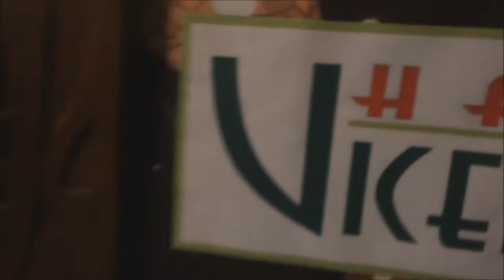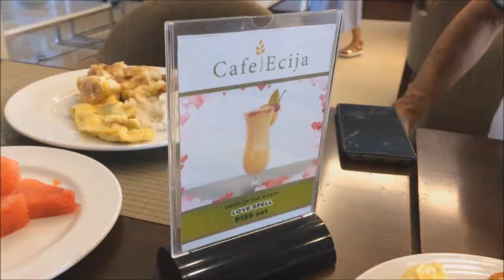Philippines diaries💌: attending a wedding💒 | Trixy Nicole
Funfact: Pinsan ni Kathryn Bernardo yung bride. Sayang at hindi naka attend si Kath kasi busy daw schedule. Sadlyf.
▶Give this video a massive thumbs up if you enjoyed

Have a lovely day, love! Always smile and remember your love loves you and I love you too.
We're all here for you. ❤♥
1 Corinthians 13: 1-13

xoxo